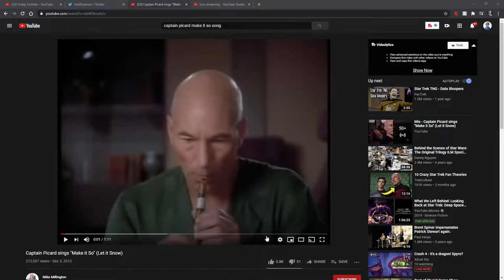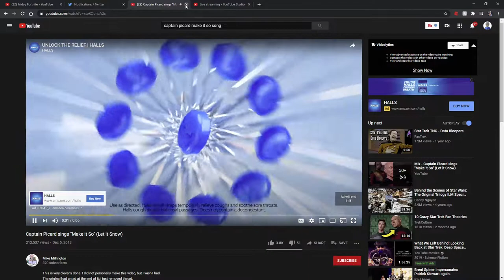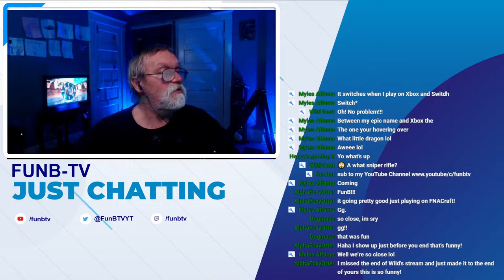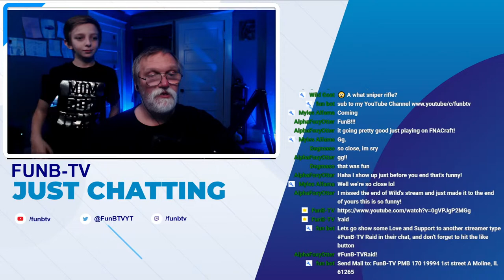Tripping over Shoe laces in Fortnite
Hanging with Little Dragon playing some fortnite

Send Fun Mail to:

FunB-TV
PMB 170
1994 1st street A

FNACraft.fun

Support FNACraft by checking out the sponser

1) No swearing (Instant Ban)
2) No harassment, racism, sexism etc.. (Instant Ban)
3) No Inappropriate YouTube names (Instant Ban)
5) Do not spam! This includes CAPS, emojis, symbols, etc. (You will be Timed Out)
6) No fighting (You will be Timed Out & Eventually Banned if it keeps up)
7) Do not ask for moderator (this is earned if we see you around consistently being positive)
8) This is a Family Friendly Channel so keep is positive & have fun :)
9) Don't argue with the mods, in game or in chat.